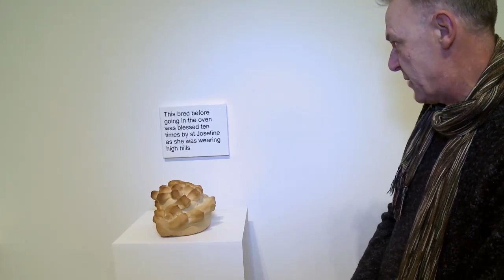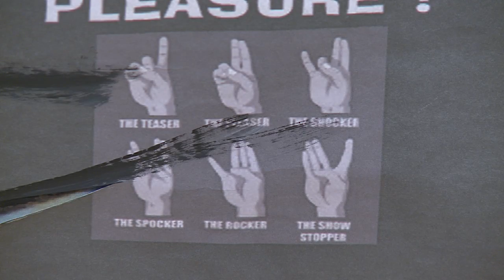Laure Prouvost seduces at Whitechapel Gallery interview NSFW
French artist Laure Prouvost speaks to Adrian Searle about her new two-part installation at Whitechapel Gallery in London. Prouvost, winner of the Max Mara art prize for women, discusses Swallow -- an immersive film that aims to show the taste of the sun, with birds eating raspberries and women bathing in waterfalls -- and a cylindrical structure full of collages and monitors.

Laure Prouvost's exhibition runs at Whitechapel Gallery until 7 April 2013

Warning: this video contains some scenes of nudity